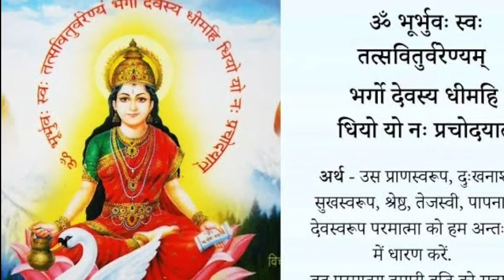शक्तिपात का प्रभाव किस पर कितना होता है?/सद्गुरु की पहचान क्या है?/Sadguru ki pehchan